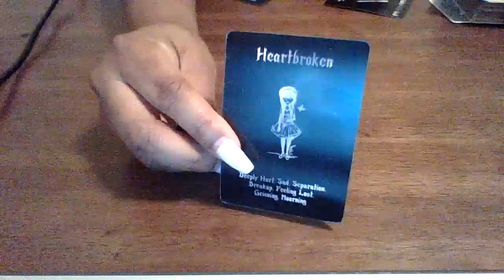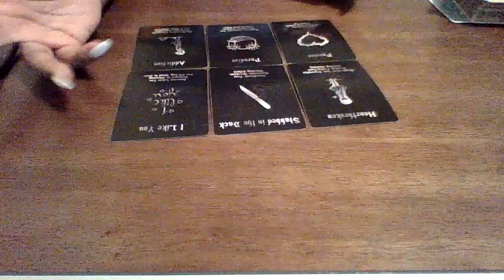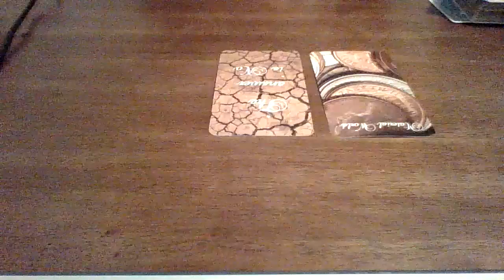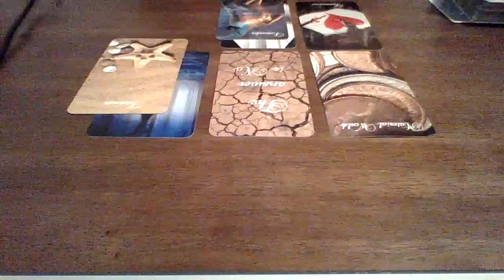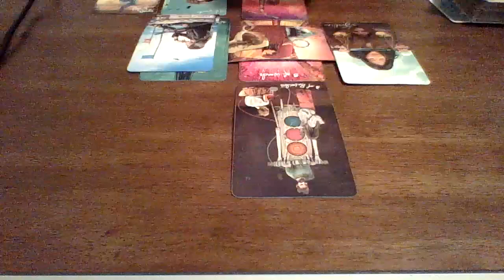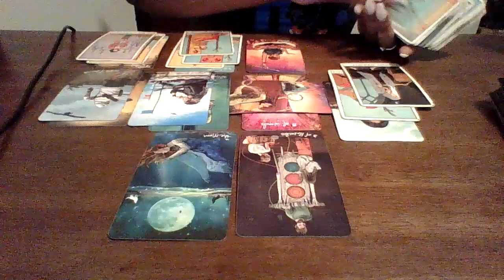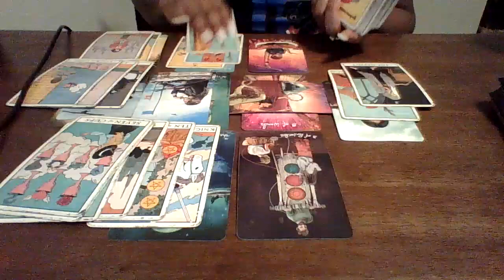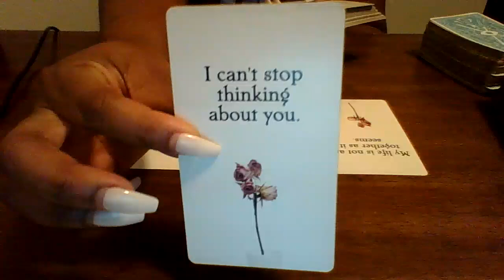You Got A Ex Lurking And An Admirer All In Your Dms Trying To Take You Out!!